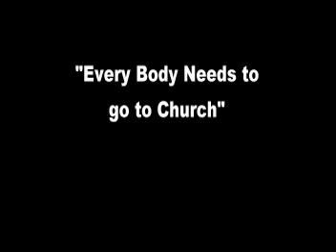church video xtend.mpg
"Every Body Needs to go to Church" cartoon video
Song by Ahk & Semaj
Video created by me (Lex)

Created 7/2010

Stop animation. a thousand pics